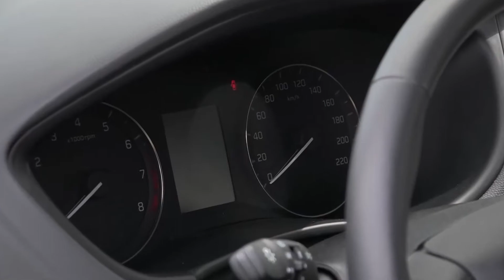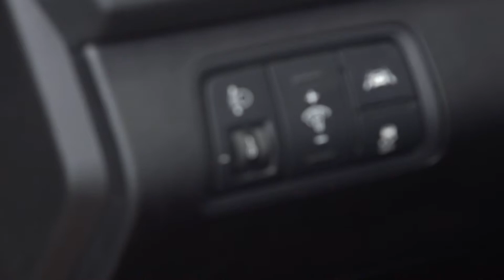Proovisõit: Hyundai i20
Hyundai i20 test drive